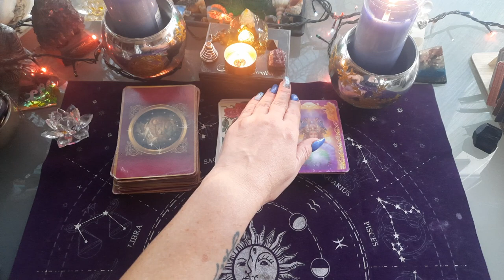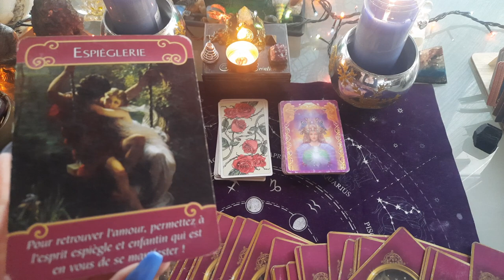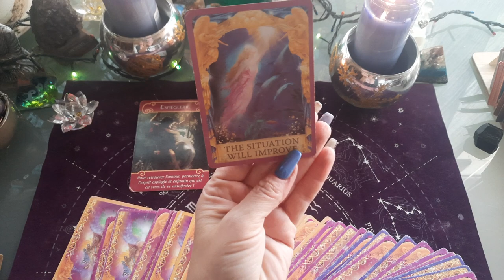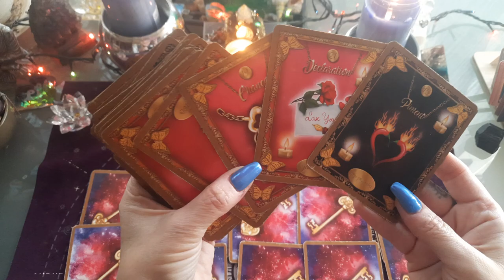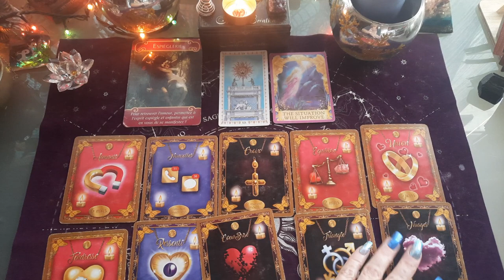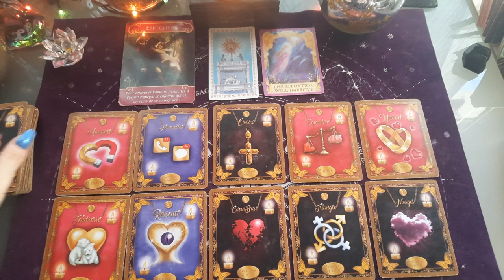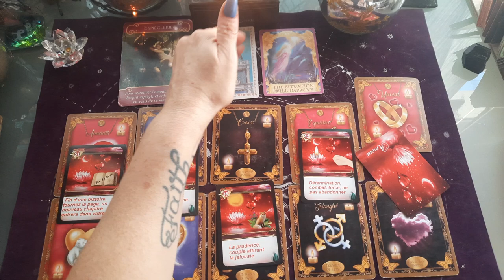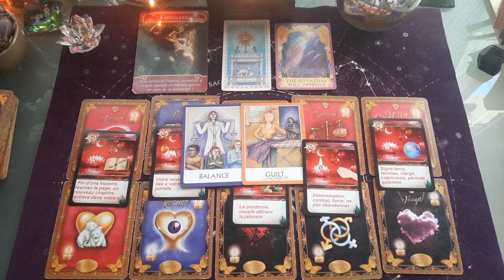LION AMOUR 💘 💘 1 AU 15 JANVIER 2022, envie de stabilité ⚜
AMOUR ♥️ LION DU 1 AU 15 JANVIER 2022

tirage SENTIMENTAL LION COUPLE ET CELIBATAIRE